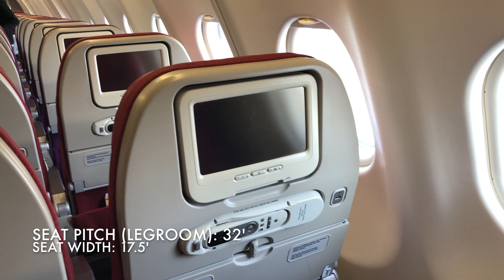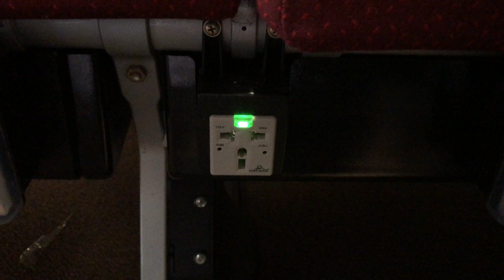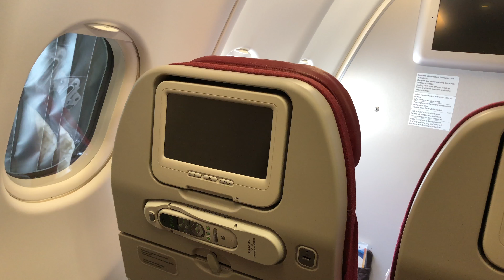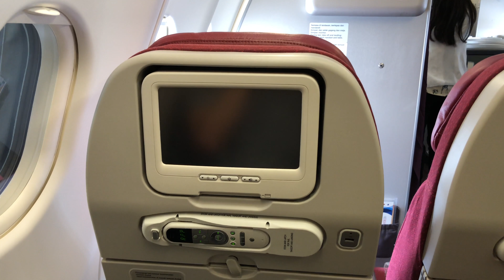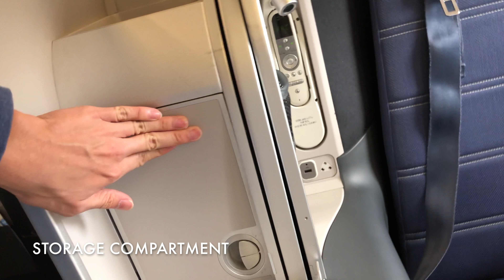BUSINESS class vs. ECONOMY plus vs. ECONOMY class onboard Malaysia Airlines A330-300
WELCOME the second ever One World Flyer 'seat review' series. Last time was also Malaysia Airlines, but A350XWB, check out that video

What you'll see in this clip:
- Malaysia Airlines economy class
- Malaysia Airlines economy class plus
- Malaysia Airlines NEW business class (more specifically, throne seat)

Booked future flights include:
- British Airways A319 Brussels to London Heathrow (Club Europe)
- British Airways A380 London Heathrow to Hong Kong (Club World)
- Cathay Dragon A320-200 Okinawa to Hong Kong (economy class)
- Cathay Pacific A330-300 Adelaide to Hong Kong (economy class) - return
- Cathay Pacific A350-900 Hong Kong to Brussels (business class)
- Japan Airlines B787-9 Tokyo NRT to Hong Kong (premium economy class)
- Malaysia Airlines A330-300 Kuala Lumpur to Hong Kong (economy class) - return
- Malaysia Airlines B737-800 Bangkok to Kuala Lumpur (business class)
- Malaysia Airlines B737-800 Kuala Lumpur to Hong Kong (business class)
- Qantas A330-300 Melbourne to Hong Kong / Hong Kong to Melbourne (economy class)
- Qantas B737-800 Melbourne to Adelaide (economy class)
- Qantas B737-800 Sydney to Adelaide (economy class)

You may find flight reviews on British Airways, Cathay Pacific, Finnair, Japan Airlines, Jetstar Japan, Malaysia Airlines, SriLankan Airlines, Cathay Dragon and Qantas on my channel.

One World Flyer :D